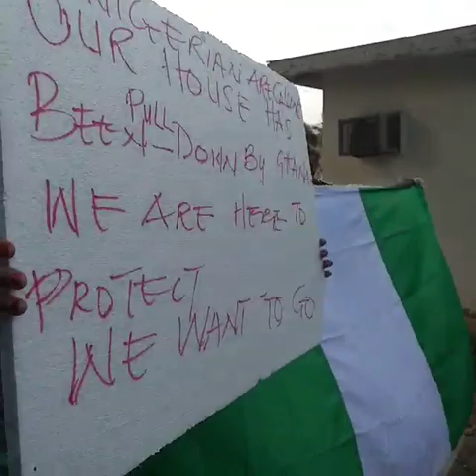Protest Against The Destruction Of Nigeria High Commission Residence In Ghana - Must See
This video is about Nigerians in Ghana protesting against the destruction of Nigeria high commission residence in Ghana. Terrible destruction.